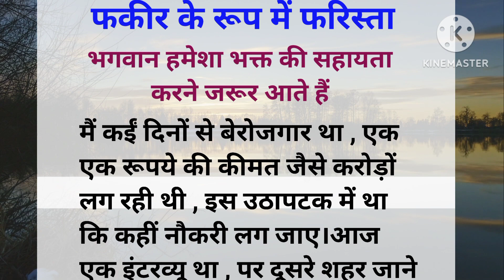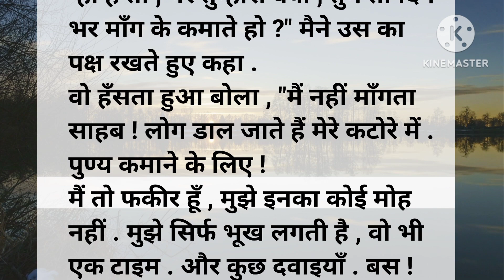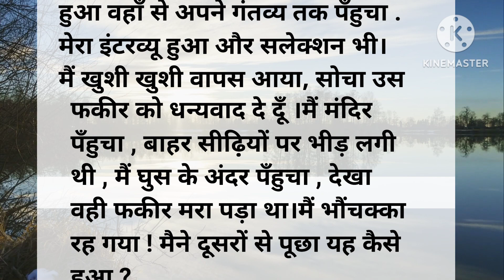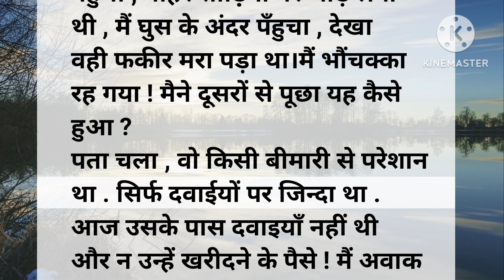फकीर के रूप में फरिस्ता|भगवान हमेशा भक्त की सहायता करने जरूर आते|true story|Hind story|romio voice